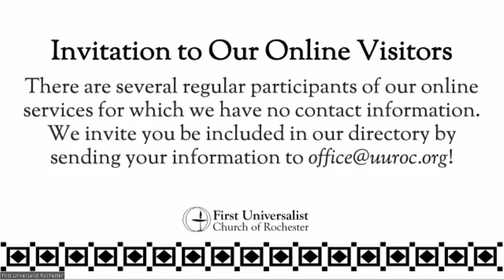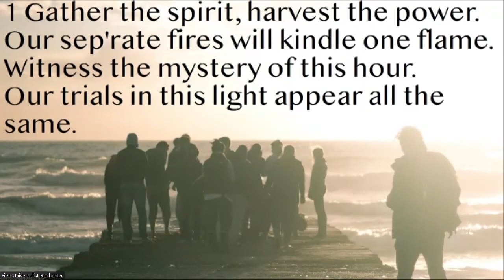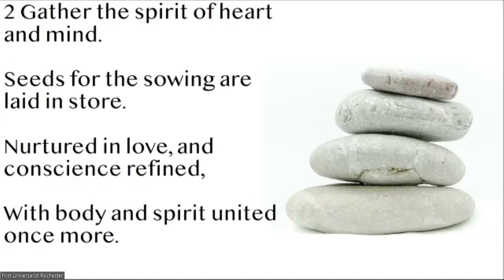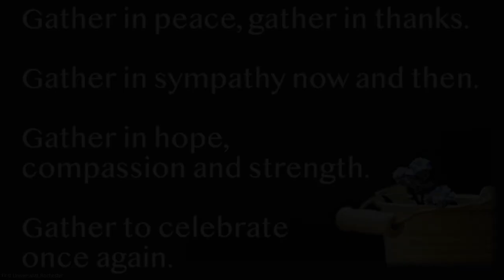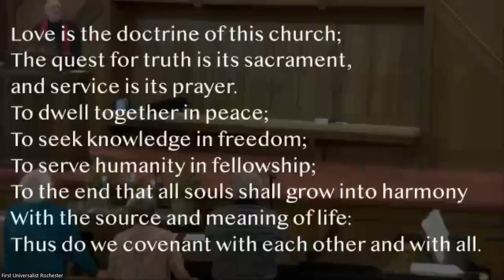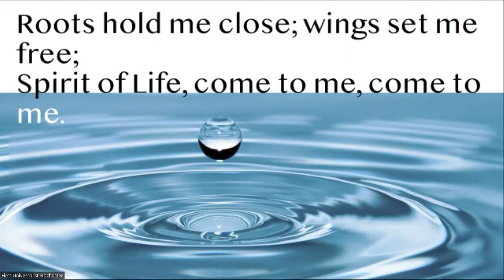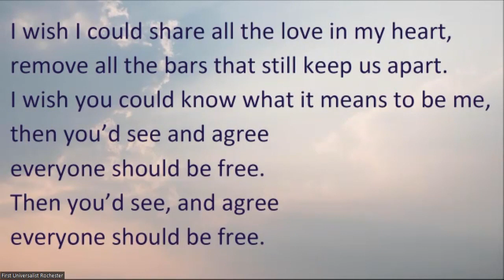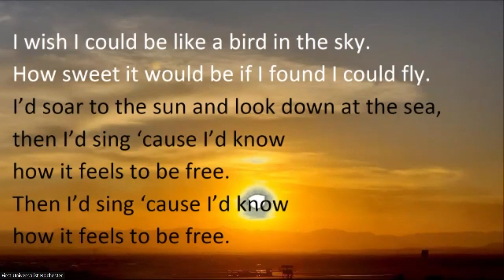7/16/23 - "You Didn't Live With Her" with Peter House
We explore the idea that we are all experts on our own experiences, and we must honor the perspectives others have on their own lives- even when these conflict with what we think we understand.

Filmed in the sanctuary of First Universalist on July 16th, 2023